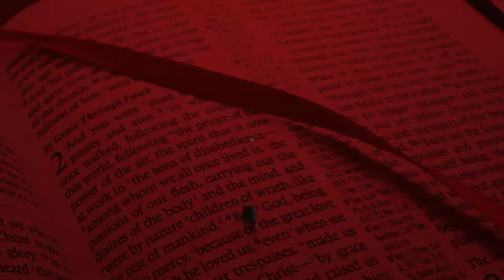Discussion Concerning The Importance Of Christian Influence With Guest, Lance Spradlin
This video is a discussion with Guest, Lance Spradlin (younger brother of Co-host, Troy Spradlin), concerning the importance of Christian influence, especially outside the walls of the church building.
This was recorded on August 18th, 2020.